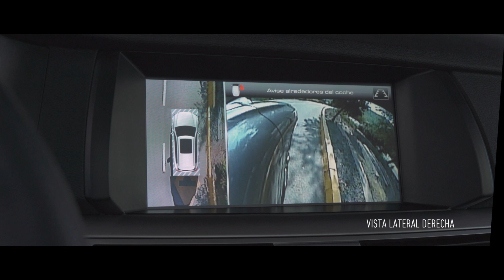Haval H7 - Cámara 360